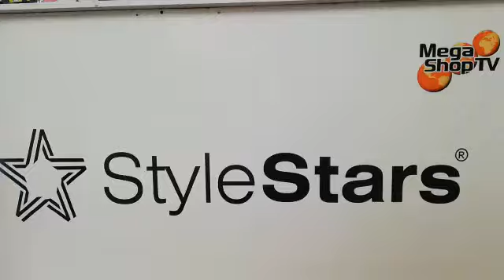Plataforma Vibratoria Style Stars - Feria de Mega Shop TV en el Centro Comercial Viva Villavicencio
MegaShopTV ¡Haciendo tu vida más feliz!